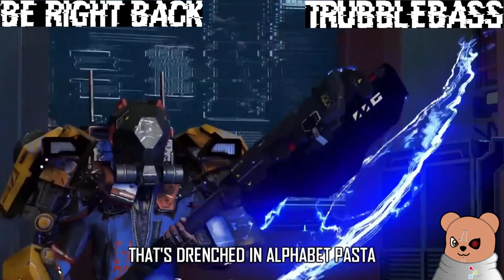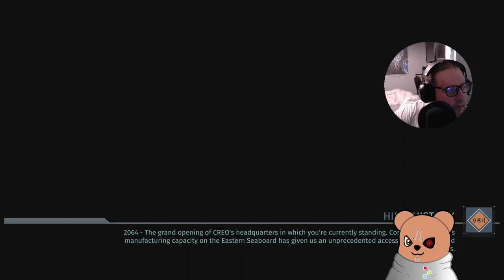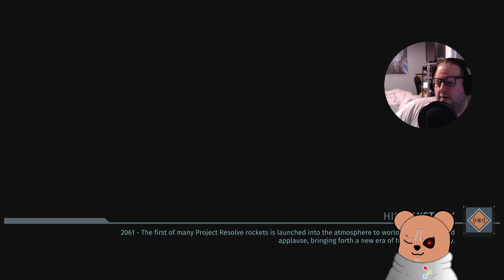The Surge - Kicking robot ass! (Part 3)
Okay so I know they're not all robots, in fact very few of them are. But it feels better to say rather than "Kicking poor works who were slaves to the corporate machine and are now dead/crazy due to experimentation by the company that employed them.